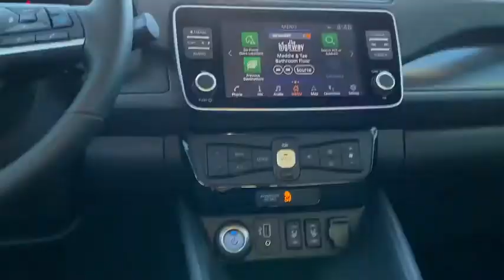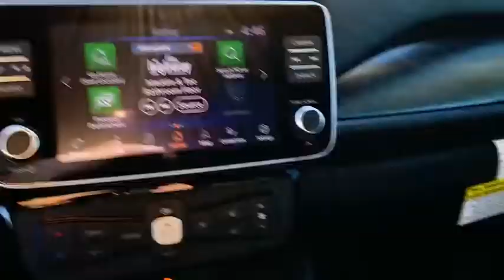2019 Nissan Leaf Weatherford, Fort Worth, Granbury, Saginaw, Dallas, TX KC317723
White / Black New 2019 Nissan Leaf available in Fort Worth, Texas at Fort Worth Nissan. Servicing the Weatherford, Granbury, Saginaw, Dallas, TX area.
2019 Nissan Leaf SL Plus - Stock#: KC317723 - VIN#: 1N4BZ1CP6KC317723

3451 West Loop 820 S

White / Black 2019 Nissan Leaf SL Plus FWD Single Speed Reducer Electric ZEV 214hpbrbrRecent Arrival! 114/94 City/Highway MPG